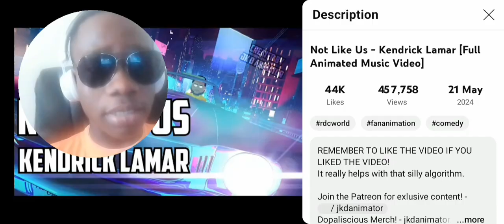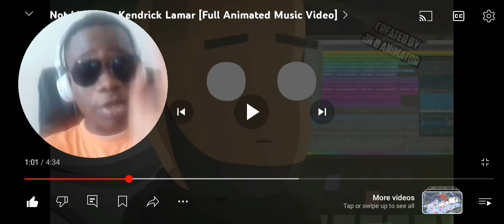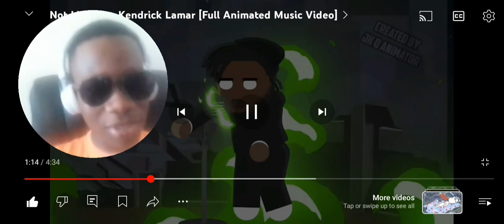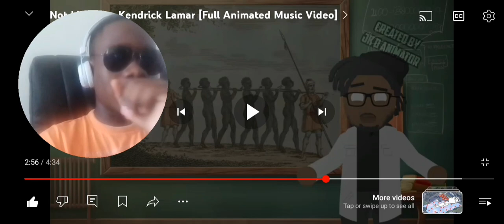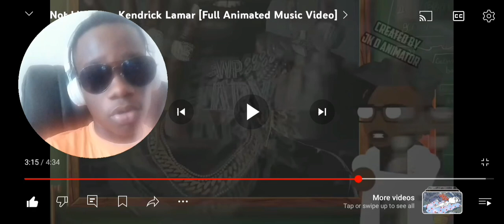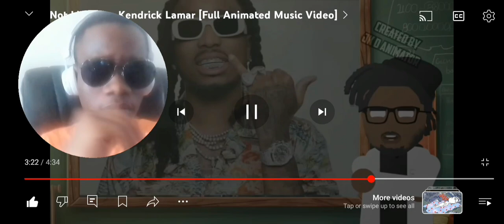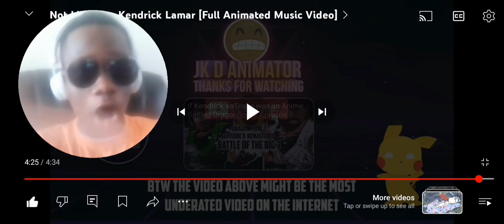Kendrick Lamar - Not Like Us [Full Animated Music Video] Reaction